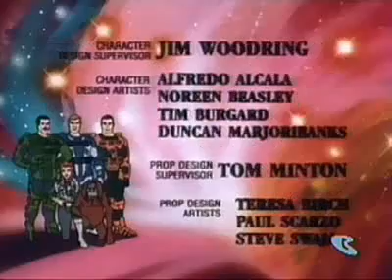MAX RAY STORY 5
THE CENTURIONS